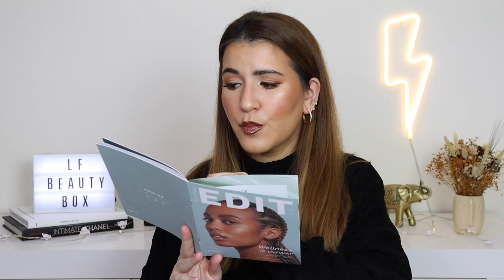Look Fantastic Beauty Box Unboxing I Janeiro 2022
lfbeautybox lookfantasticpt lfbeautyboxjaneiro Olá a todos! O vídeo de hoje é o unboxing/open box da beauty box do site Look Fantastic do mês de Janeiro de 2022! Espero que gostem!

Time Codes:
00:00 - Intro
00:19 - Sneek Peak e Tema
01:18 - Produto Nº1
04:12 - Produto Nº2
05:41 - Produto nº3
06:28 - Produto Nº4
07:46 - Produto Nº5
09:11 - Produto Nº6
10:20 - Outro

Bubble T Lavender Tea Body Wash

Skin Chemist Rose Quartz Lip Plump

AHAVA Mineral Shampoo

O que estou a usar:
- MAC Prep + Prime Pore Refiner Stick, Giorgio Armani Luminous Silk Foundation, Giorgio Armani Luminous Silk Concealer, Hourglass Veil Translucent Powder, Chanel Soleil Tan, Vieve Modern Bronzer, Laura Geller Baked Swirl Gelato Gilded Honey, Vieve Sunset Blush Piazza, NYX Lift & Snatch Brow Pen, Revolution Soap Brow, 3INA The Eyeliner Pen 575, NARS Climax Extreme Mascara, Colourpop Gel Liner, Vieve Lip Definers: Bark e Brat, Vieve Lip Dew.